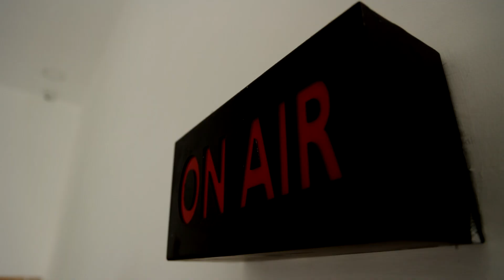அலங்காநல்லூர் ஜல்லிக்கட்டு... சிறந்த வீரர், சிறந்த மாட்டிற்கு கார் பரிசு - அமைச்சர் மூர்த்தி